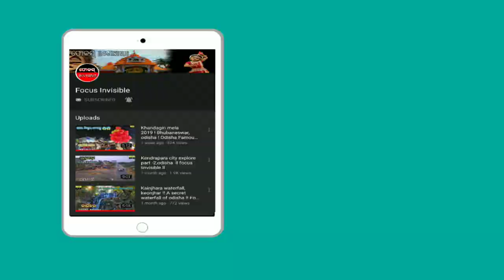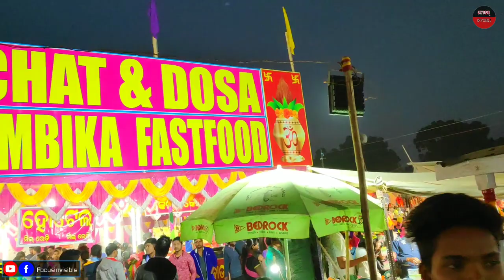Barhatipura makar mela-2019, keonjhar, odisha !! Famous Festival of odisha !! !focus invisible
!! Barhatipura makar mela !!

  A famous festival of keonjhar odisha. ଏହି ମକର ମେଳା ଜାନୁଆରୀ 14 ରୁ ଜାନୁଆରୀ 30 ତାରିଖ ପର୍ଯ୍ୟନ୍ତ ଅନୁଷ୍ଠିତ ହୋଇଥାଏ l ଏଠାରେ ପ୍ରବଳ ଜନ ସମାଗମ ମଧ୍ୟ ହୋଇଥାଏ l

!! Music !!

1.

2.